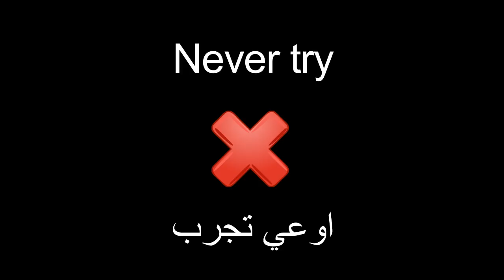ما تحكمش على شكل حد | Never Criticize Someone's Appearance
You can always support me and help me improve my content with your likes, comments and subscribes.